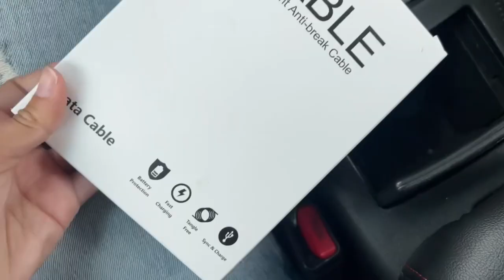Car decorating ♡ •Bella the Boujee Mobile•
Hey baes! Watch In higher quality!

Im so proud and thankful that I was able to make this purchase and film this video for you baes. Everything happens in the right time!

Car Decoration links ⬇️

Dual USB Car Charger Bling Bling Handmade Rhinestones Crystal Car Decorations for Fast Charging Car Decors for iPhone, iPad Pro/Air 2/Mini, Samsung Galaxy Note 9 8 S9 S9+ LG Nexus HTC etc

Yarnic Car Registration and Insurance Holder, Pu Leather Car Registration and Insurance Card Holder Car Document Holder for Cards, Essential Document, Driver License (Pink)

Compatible with Nissan Key Fob...

[2023 Newest] Car Vent Phone...

Universal Vehicle Bling Cup...

HAOGUAGUA Makeup Bag Pouch Purse...

LITTLE TREES Car Air Freshener | Hanging Paper Tree for Home or Car | Morning Fresh | 6 Pack

iPhone Charger Cable 6FT for Car, Coiled Lightning Cable [Apple MFi Certified] 2 Pack 6 Feet Lightning Cord Compatible with iPhone14 13/12/11 Pro Max/XS MAX/XR/XS/X/8/7/Plus/6S iPad/iPod - Black

ThisWorx Car Vacuum Cleaner - Car Accessories - Small 12V High Power Handheld Portable Car Vacuum w/Attachments, 16 Ft Cord & Bag - Detailing Kit Essentials for Travel, RV Camper

Limited-time deal: YOGURTCK Diamond Soft Leather Anti-Slip Steering Wheel Cover with Bling Bling Crystal Rhinestones, Universal 15 Inch for Women Girls, Fit Vehicles, Sedans, SUVs, Vans, Trucks - Black